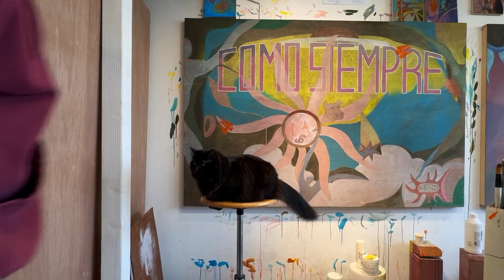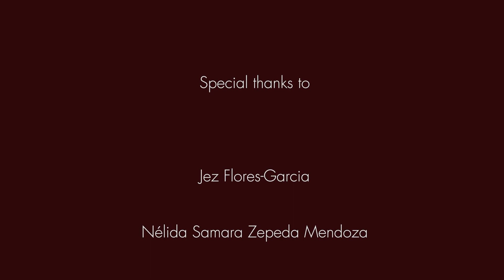Isaac Vasquez Artist Interview- Raíces Hermosas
From the exhibit Raíces Hermosas - Gorgeous Roots, a selection of contemporary Latinx/Indigenous Artists’ work at Middletown Art Center (MAC), Jan-May 2024. The exhibit was part of the Raíces Hermosas project funded by Specified General Fund for the Museum Grant Program under the California Cultural and Historical Endowment. Visit RaicesHermosas.org for exhibit documentation and more artist videos.

De la exposición Raíces Hermosas - Gorgeous Roots, una selección de obras de artistas contemporáneos Latinx/Indígenas en el Middletown Art Center (MAC), de enero a mayo de 2024. La exposición formó parte del proyecto Raíces Hermosas, financiado por el Fondo General Especificado para el Programa de Subvenciones de Museos bajo el California Cultural and Historical Endowment. Visita RaicesHermosas.org para documentación de la exposición y más videos de artistas.

​Raíces Hermosas connected the Latinx community, both seen and hidden, to MAC and to the community at large through art, culturally focused events and art making primarily at MAC.
​The project celebrates contemporary expressions of Latinx culture, roots and issues in a guest-curated exhibit of work by local and regional Latinx artists

Raíces Hermosas conecta a la comunidad latina tanto visible como oculta, a MAC y a la comunidad a través del arte, eventos centrados en la cultura y creación de arte principalmente en MAC. El proyecto celebra la expresión contemporánea de la cultura latina, raíces y  problemas en una exhibición culta invitada de un artista latino local y regional.

EcoArts of Lake County dba Middletown Art Center is dedicated to engaging the public in art making, art education, and art appreciation. Through exhibitions, performances, workshops, and community events, the Art Center provides a platform for diverse voices and perspectives, and works to create an inclusive and accessible space for all. ​

EcoArts of Lake County, que opera como Middletown Art Center, se dedica a involucrar al público en la creación de arte, la educación artística y la apreciación del arte. A través de exposiciones, presentaciones, talleres y eventos comunitarios, el Centro de Arte proporciona una plataforma para voces y perspectivas diversas y trabaja para crear un espacio inclusivo y accesible para todos.